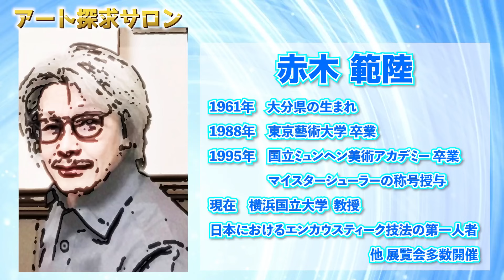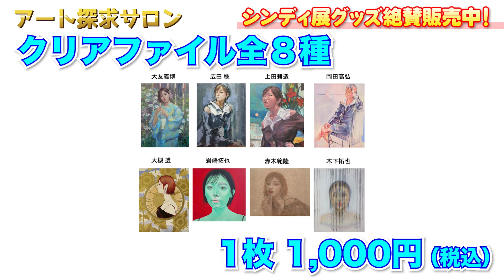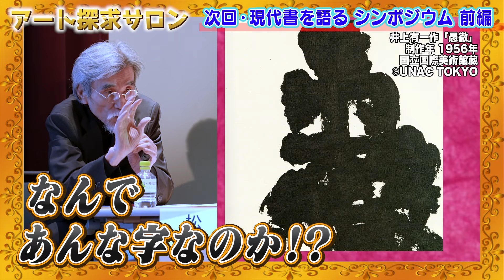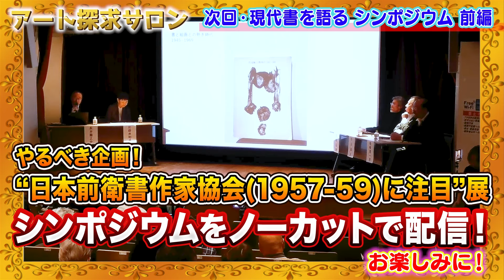【永井画廊のアート探求サロン】特別企画 百花繚乱！シンディ展～後編～